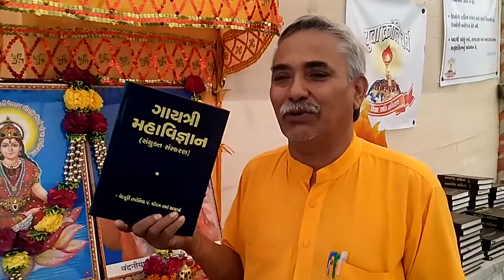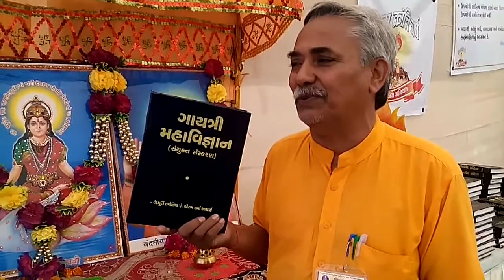ક્રાંતિકારી પુસ્તક પરિચય - ૦૪, Krantikari Pustak Parichay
सौराष्ट्र गायत्री परिवार द्वारा गधेथड गायत्री आश्रम खाते आयोजित विराट पुस्तक मेलो
Voice by : Nandlalbhai  Dhandhlya, Bhavnagar

યુગક્રાંતિના ઘડવૈયા પં. શ્રીરામ શર્મા આચાર્યની કલમે લખાયેલ ક્રાંતિકારી સાહિત્યમાં જીવનના દરેક વિષયને સ્પર્શ કરાયો છે અને ભાવ સંવેદનાને અનુપ્રાણિત કરવાવાળા મહામૂલા સાહિત્યનું સર્જન કરવામાં આવ્યું છે. તેઓ કહેતા “ન અમે અખબારનવીસ છીએ, ન બુક સેલર; ન સિઘ્ધપુરૂષ. અમે તો યુગદ્રષ્ટા છીએ. અમારાં વિચારક્રાંતિબીજ અમારી અંતરની આગ છે. એને વધુમાં વધુ લોકો સુધી ૫હોંચાડો તો તે પૂરા વિશ્વને હલાવી દેશે.”
દરેક આર્ટીકલ સાંભળીને તેને યથાશક્તિ–મતિ જીવનમાં ઉતારવા પ્રયત્ન કરશો તથા તો ખરેખર જીવન ધન્ય બની જશે આ૫ના અમૂલ્ય પ્રતિભાવો આપતા રહેશો .
ક્રાંતિકારી વિચારો - પં. શ્રીરામ શર્મા આચાર્ય